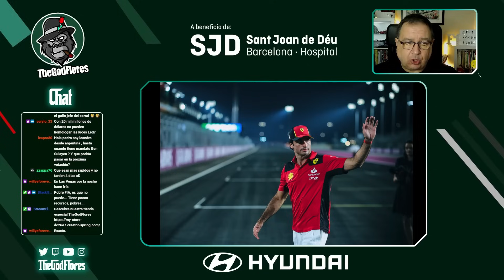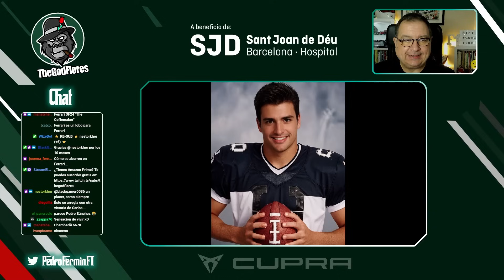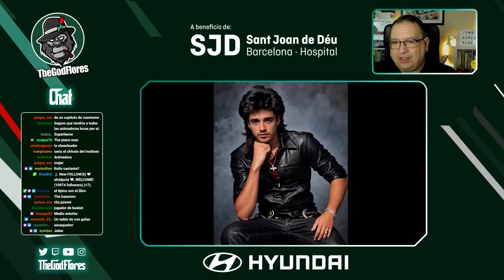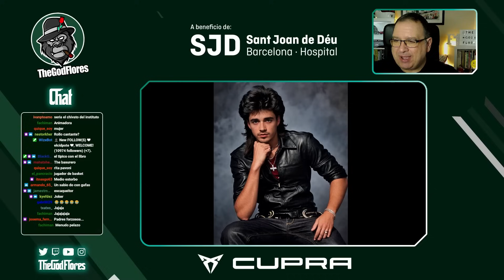Sainz no falló en el QatarGP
🔴 Vasseur el domingo en Losail indicó que la no presencia de Carlos en el Gran Premio por culpa de una fuga de gasolina en su monoplaza, podría haber sido consecuencia de su estilo de pilotaje en la Sprint Race del día anterior.
El Team Principal de Ferrari dijo que tal vez un golpe contra uno de los famosos pianos en el SF-23 por subirse excesivamente sobre ellos sería el origen de la avería.
La investigación en Maranello dice que Sainz no golpeó el monoplaza en absoluto.

En este canal repasamos la actualidad de la Fórmula 1 a través de clips extraídos de los directos que realizo cada día. Se agradece un like y una suscripción si te gusta el contenido. ¡Nos vemos en Twitch!